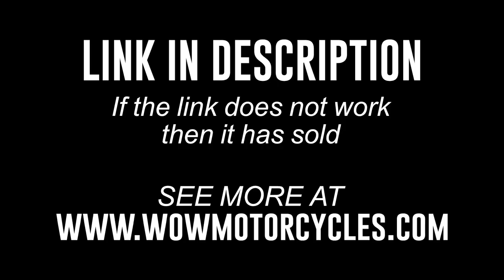2020 Suzuki GSX-R 600 GSX-R600L8 GSXR600 GIXXER GSX-R600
2020 Suzuki GSX-R 600 GSX-R600L8 GSXR600 GIXXER GSX-R600